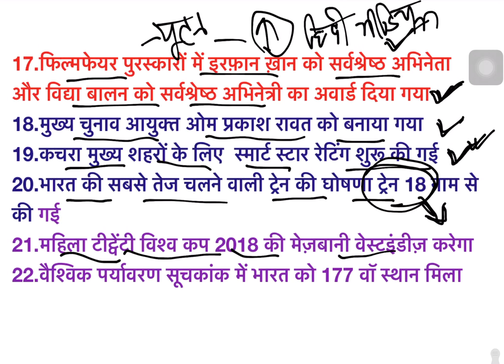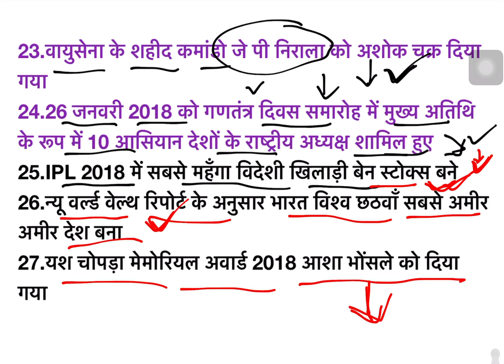RRBALP/ GROUP D/ TOP 30 DHAMAKA Current Affairs January 2018/ V.imp/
दोस्तों Railway  की तैयारी के लिए  telegram group join  करें
अंतिम दिनों की ये बहुत फायदेमंद होगा